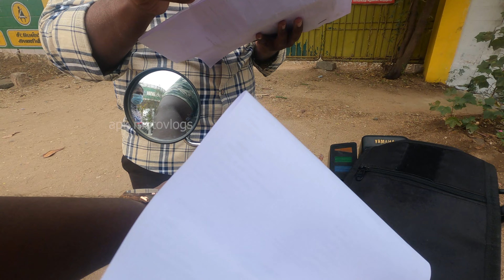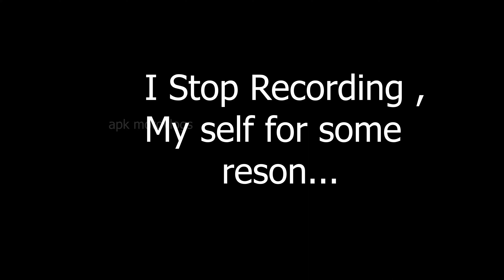yamahaRX135 FC done in perundurai RTO With Help of Driving School | Total cost Rs3300 | apkmotovlogs